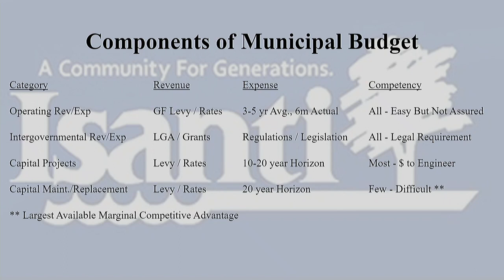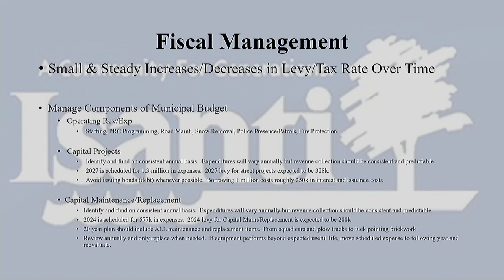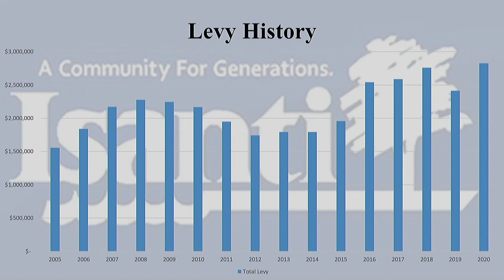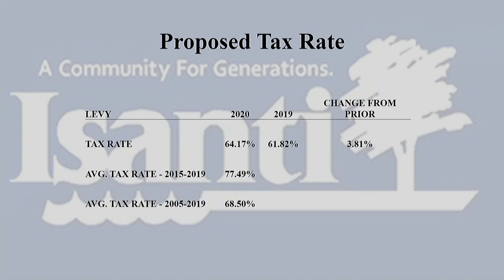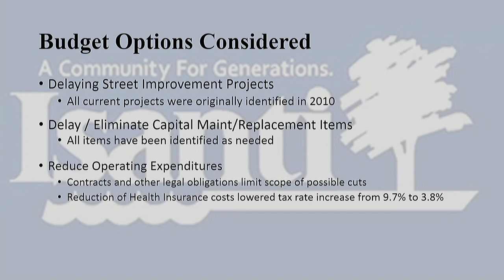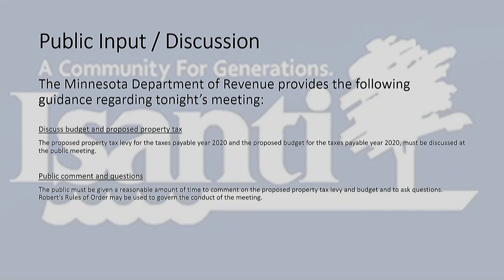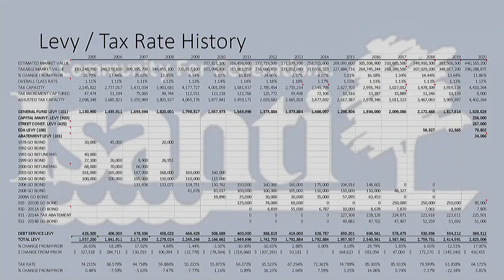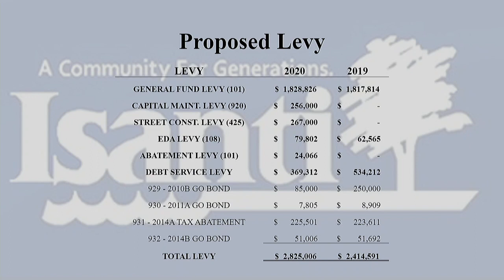12.3.2019 City Council Meeting Part 1